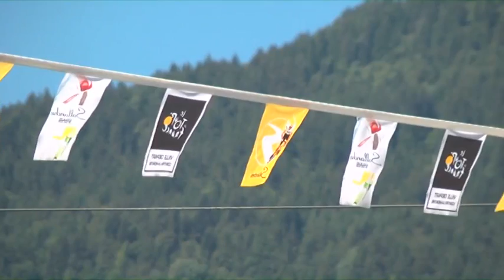Sallanches attend le Tour de France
Sallanches se prépare à accueillir la 18ème étape du Tour de France… Après avoir été candidate plusieurs fois, 180 coureurs cyclistes passeront enfin dans la ville !
Entre techniciens et bénévoles, ce sont plus de 70 personnes qui sont mobilisés.
Pour devenir ville-départ, Sallanches a du versé 65 000 euros à l’organisation.
Mais selon le maire, 45 000 euros de subventions diverses vont être récupérées.
La municipalité espère des retombées économiques conséquentes.